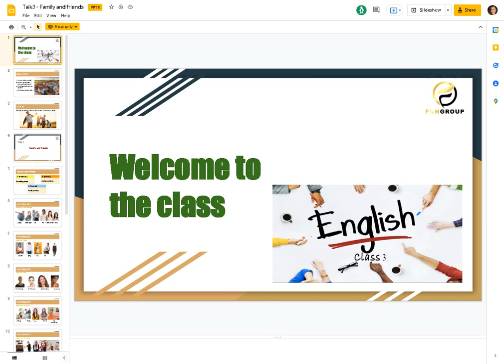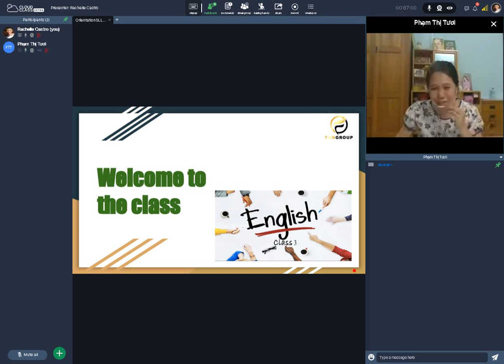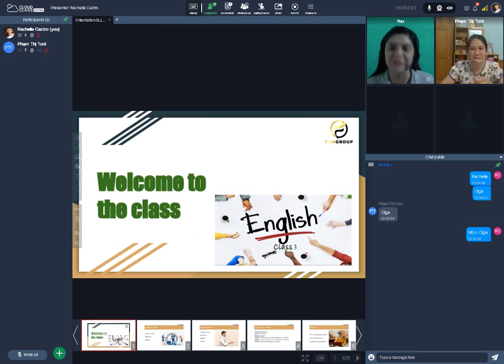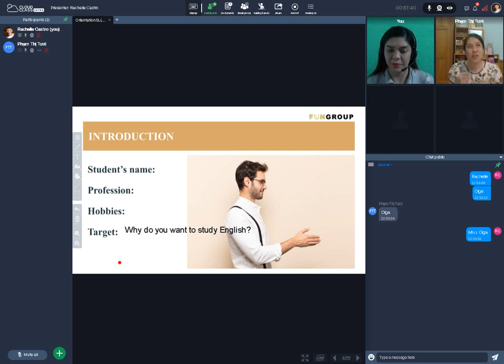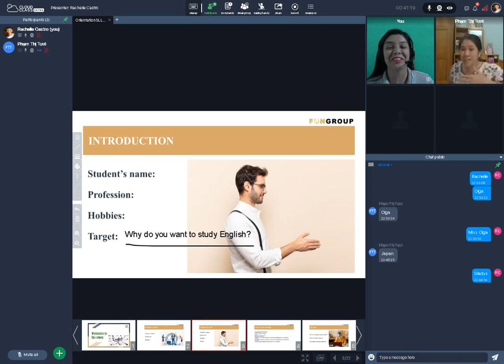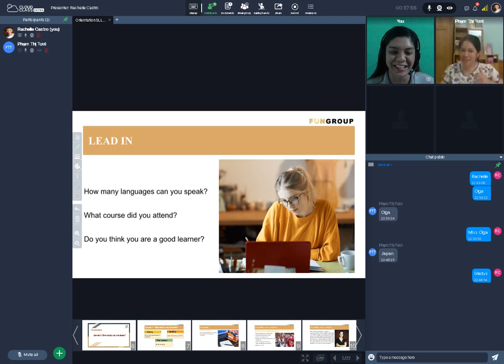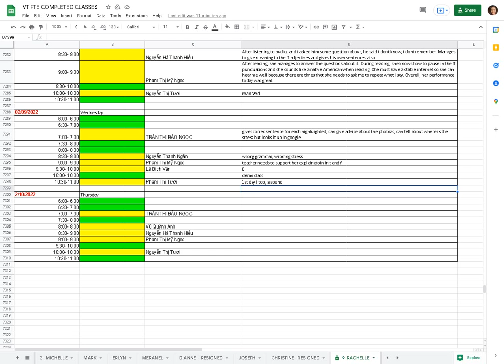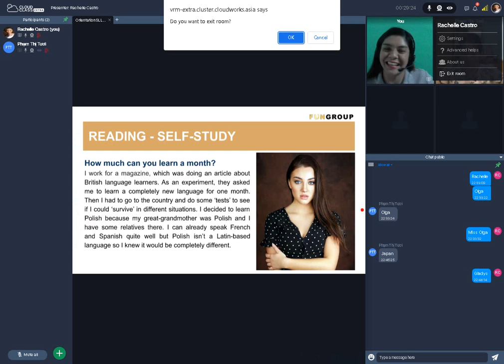Freetalk English: Student Phạm Thi Tươi - Teacher Rachelle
We had our first day of class today and it was great, although there are some phrases that she said in a wrong way, like I too, instead of me too, and she speaks slowly but carefully, the class was still finished correctly. The sound of A must be practiced like the word Polish in reading, even though its O, it should have the sound of A. The final S in reading should be emphasized too, like the word languages, she only reads it as language. There are also wrong stresses during reading but overall the performance was great.